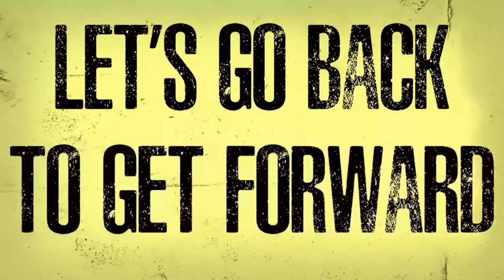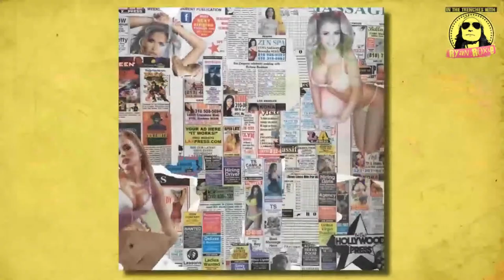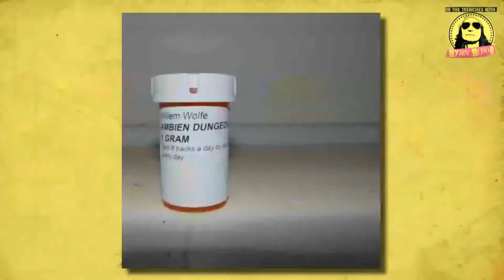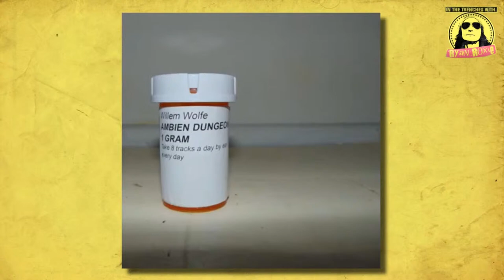Musician/Artist WILLEM WOLFE - The NEW SCHOOL of Rock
Musician/Artist WILLEM WOLFE talks ART, MUSIC, and growing up in Rock Royalty. The son of Billy Idol and mentored by Shepard Fairey, THIS is one episode you don't wanna miss!

In the Trenches Episode 7119

We just made our debut on TikTok!
Follow Ryan Roxie Official and spread the word!